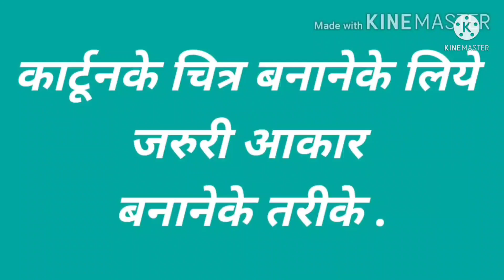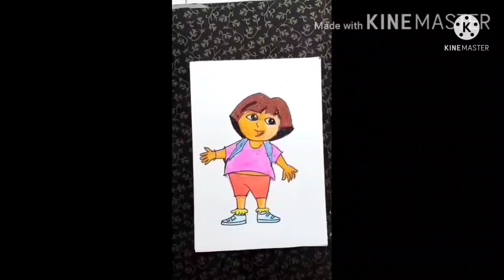Amol Pawar Drawing Teacher MCGM. Cartoon Drawing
कार्टून चित्र - आपल्या आवडत्या कार्टूनचे चित्र काढून रंगवने .